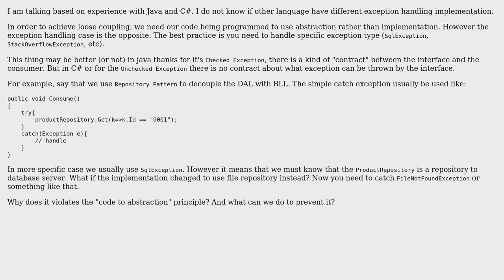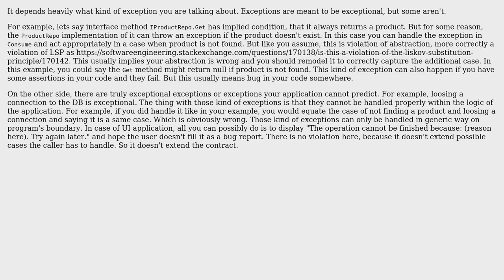Software Engineering: Does Exception Handling Violates "Program to Abstraction"? (2 Solutions!!)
Software Engineering: Does Exception Handling Violates "Program to Abstraction"?

With thanks & praise to God, and with thanks to the many people who have made this project possible! | Content (except music & images) licensed under CC BY-SA | Music | Images & others | With thanks to user gnat user Fendy user Euphoric user Eric King and the Stack Exchange Network Trademarks are property of their respective owners. You are responsible for your own actions.